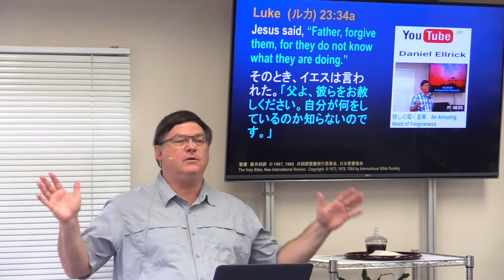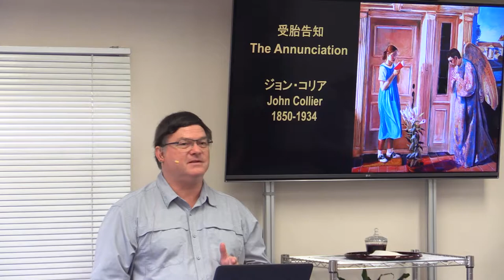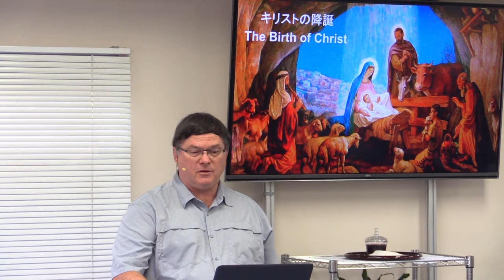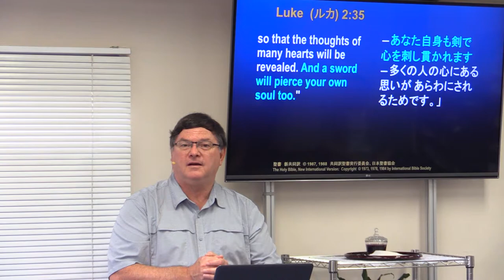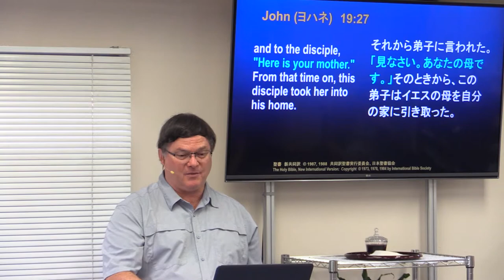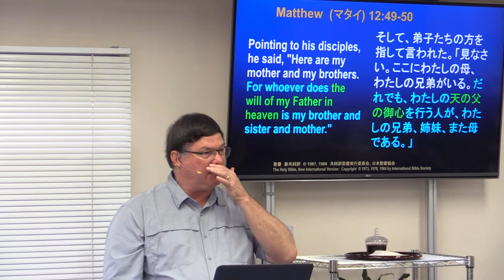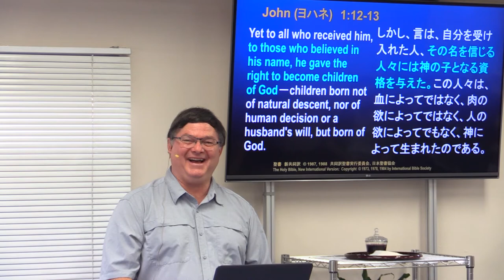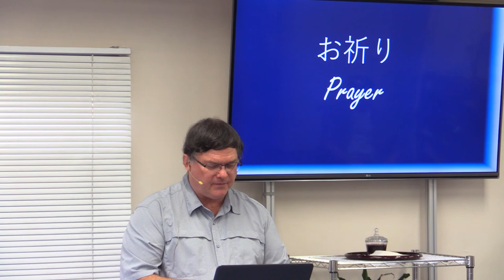十字架上の言葉 3/6 教会は家族です Words from the Cross 3/6 The Church is a Family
主イエスの十字架上の言葉シリーズ  3/6
ヨハネによる福音書19:26-27に基づいています。「イエスは、母とそのそばにいる愛する弟子とを見て、母に、「婦人よ、御覧なさい。あなたの子です」と言われた。それから弟子に言われた。「見なさい。あなたの母です。」そのときから、この弟子はイエスの母を自分の家に引き取った。」
Words Jesus Spoke from the Cross Series 3/6
Based on John 19:26-27, "When Jesus saw his mother there, and the disciple whom he loved standing nearby, he said to his mother, "Dear woman, here is your son," and to the disciple, "Here is your mother." From that time on, this disciple took her into his home.'"